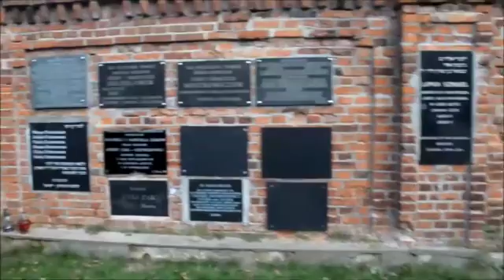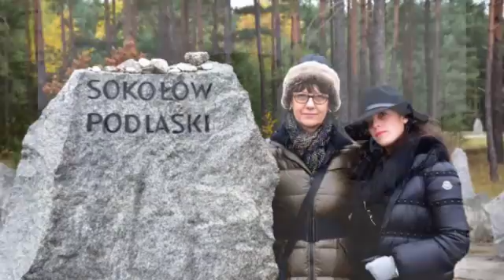Lady Davis Full